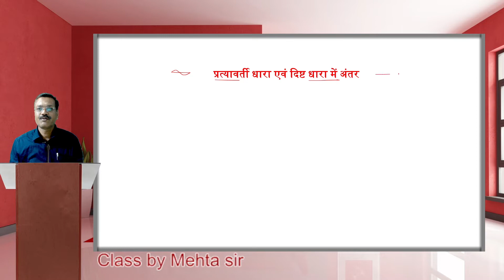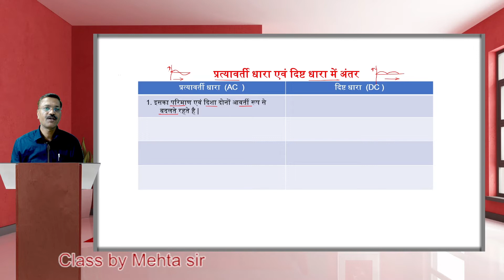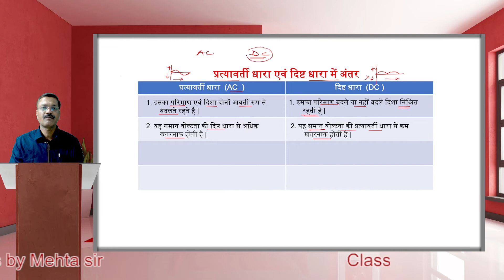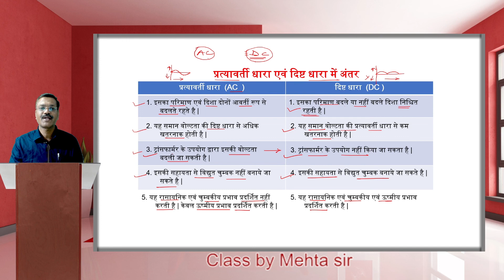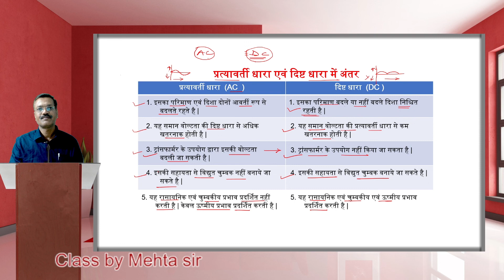प्रत्यावर्ती धारा एवं दिष्ट धारा में अंतर